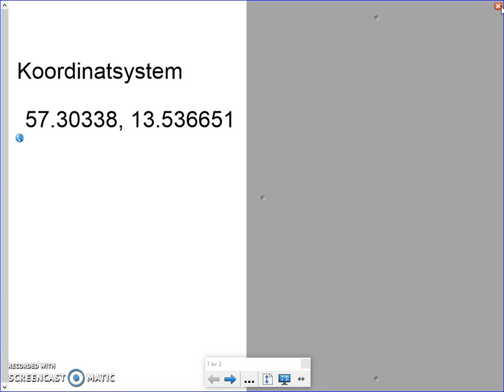Matematik 5000 Ma 2a Kapitel 1 Koordinatsystem